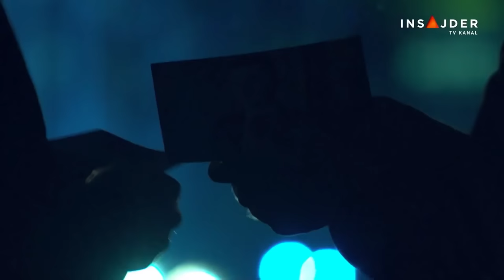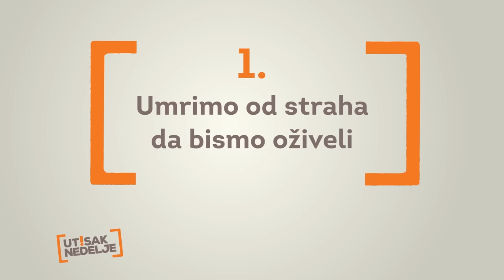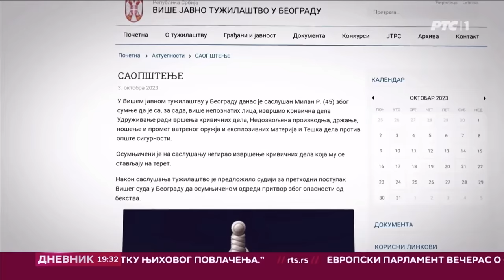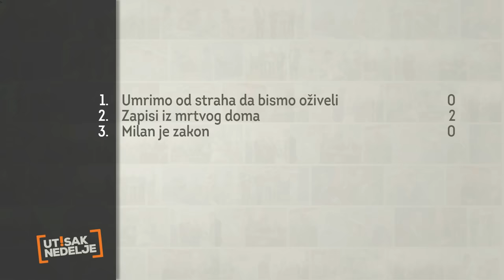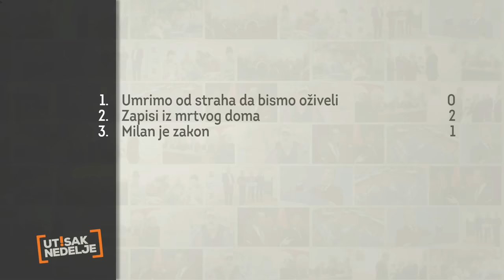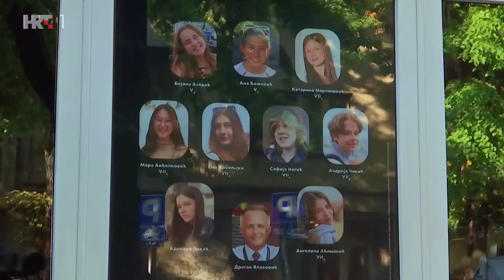Utisak Nedelje: Veran Matić, Miodrag Majić i Vuk Cvijić